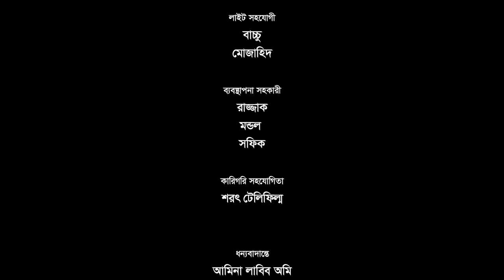গোলক ধাঁধা | EP 122 | Mosharraf Karim | Alongkar | Jui | Shamim | Tanjin | Golok Dhadha | NTV Serial